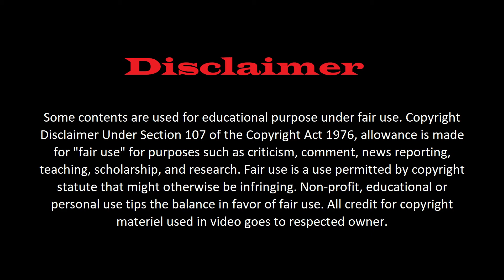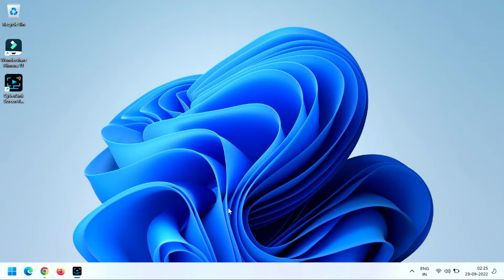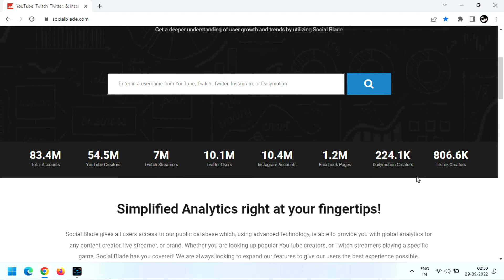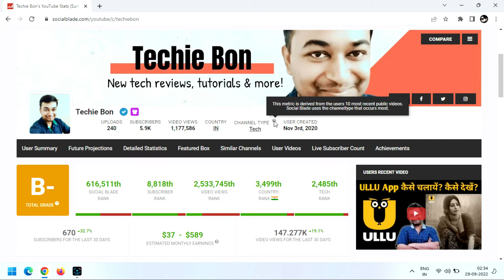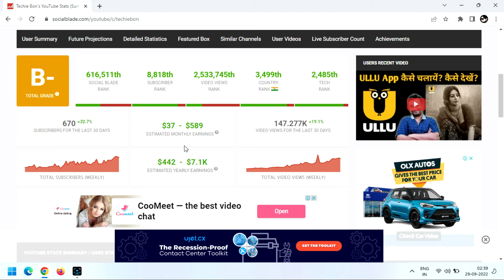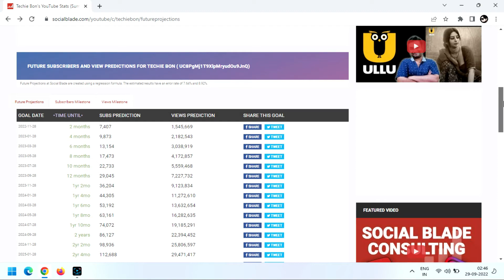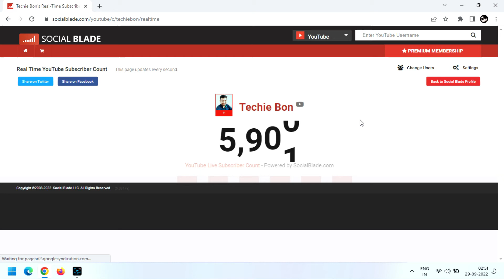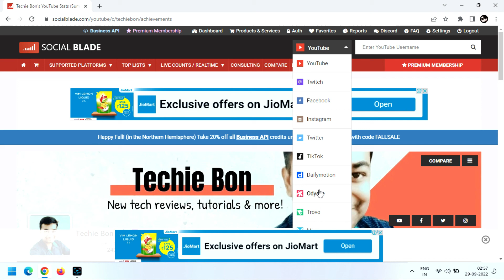Social Blade Kaise Use Kare | Social Blade vs Real Income | Social Blade Kya Hai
Namaskar Dosto,
Aaj Ki Iss Video Mein Aap Sikhenge Ke Kaise Aap Apni Social Media Platform Ya Phir YouTube Channel Ki Growth Ke Liye Social Blade Platform Ki Data Ko Sahi Tarike Se Asani Se Use Kar Paoge Aur Koi Bhi Creators Ki Data Analytics Khud Check Bhi Kar Paoge. Mujhe Ummeed Hain Ki Aapko Yeh Video Pasand Aayegi.